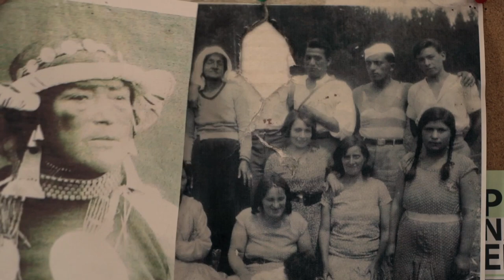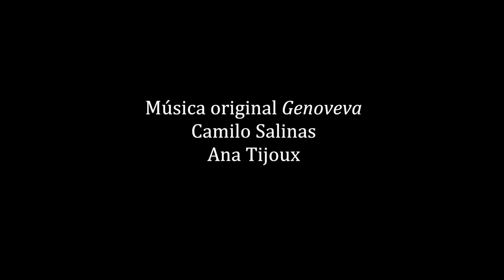Ana Tijoux: GENOVEVA es la historia de todos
La cantante Ana Tijoux cuenta su participación en el documental GENOVEVA, de Paola Castillo, y declara que la discriminación es un tema que no está zanjado en Chile. GENOVEVA: ESTRENO 6 AGOSTO POR SALAS MIRADOC (+ info